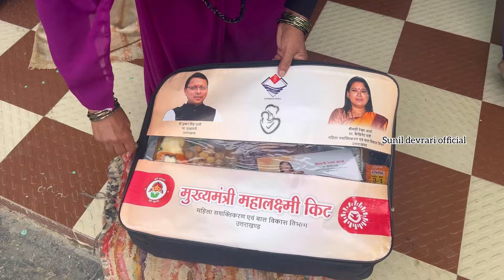श्री राम को भी मिला महालक्ष्मी किट 😝😝।dailyvlog